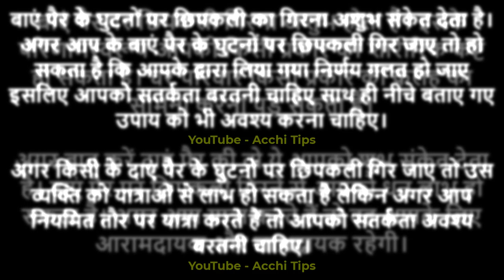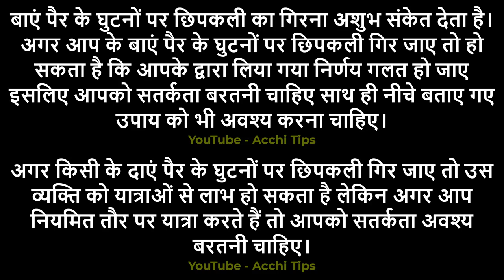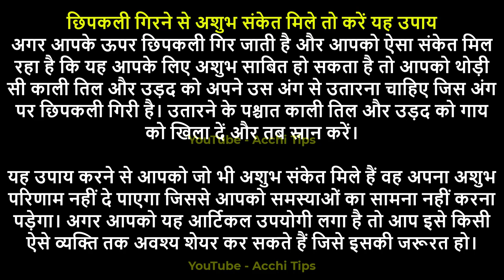Left Pair Par Chipkali Ka Girna | बाएं पैर पर छिपकली चढ़ना | बाएं पैर पर छिपकली का गिरना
छिपकली का सामने गिरना, छिपकली का गिरना महिला छिपकली शुभ या अशुभ छिपकली का गिरना पुरुषों chipkali ka girna बाएँ पैर पर छिपकली गिरने का मतलब बाएँ पैर पर छिपकली गिरना chipkali ka uper girna छिपकली का सिर पर गिरना दाएं पैर पर छिपकली गिरने का मतलब छिपकली का हाथ पर गिरना दाएं पैर पर छिपकली गिरना पैर के तलवे पर छिपकली गिरने का मतलब आदमी के बाएँ पैर पर छिपकली गिरना पैर पर छिपकली गिरना पैर के तलवे पर छिपकली गिरना पुरुषों के बाएँ पैर पर छिपकली गिरने से क्या होता है